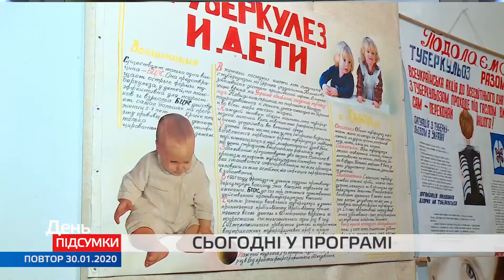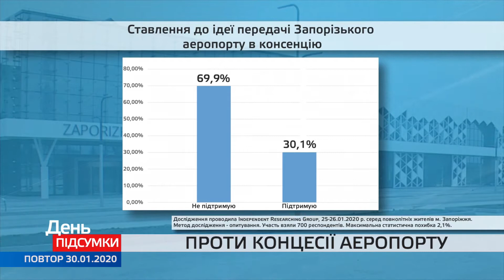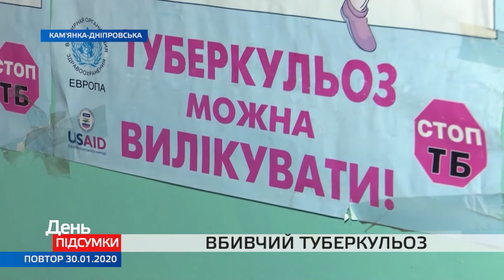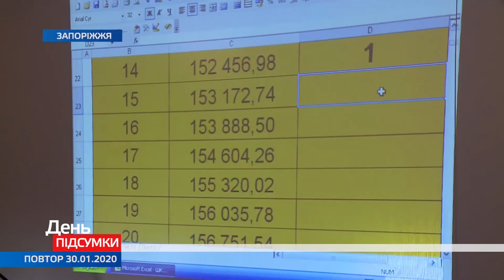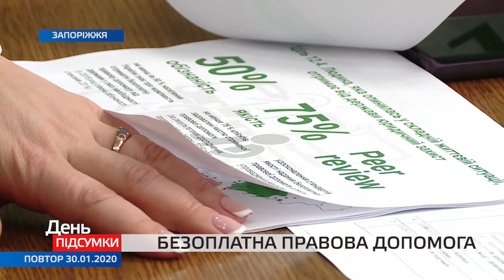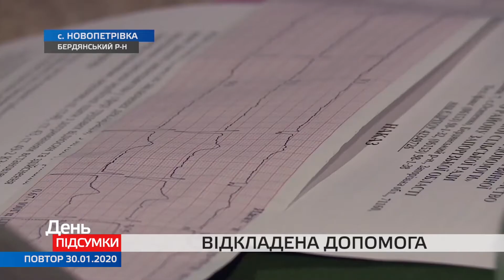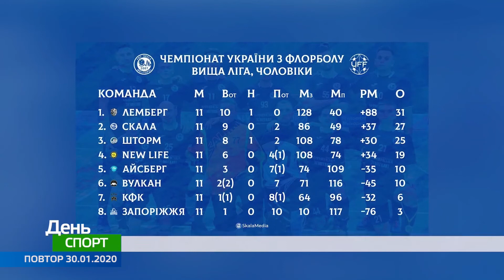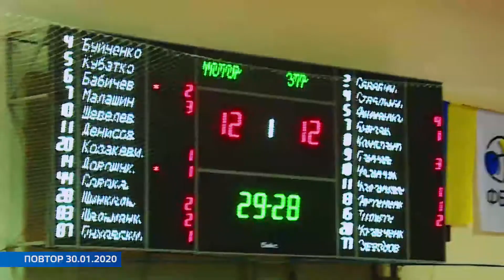День. Підсумки 30.01.2020